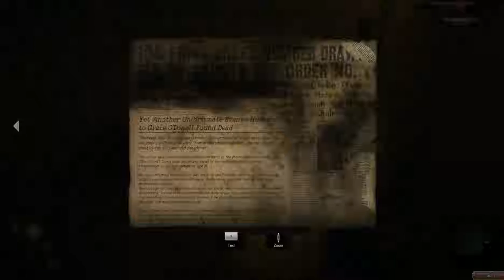The Crow's Eye [16]